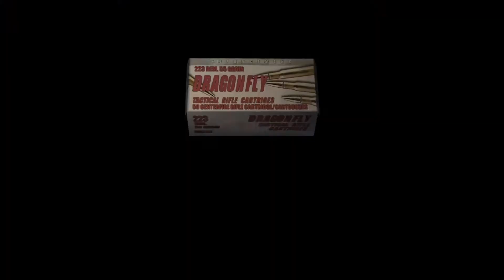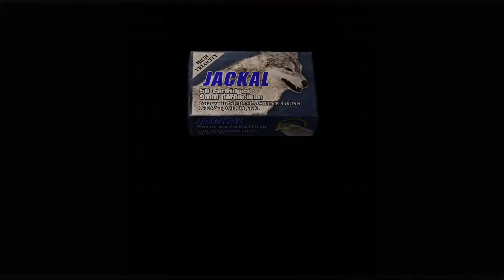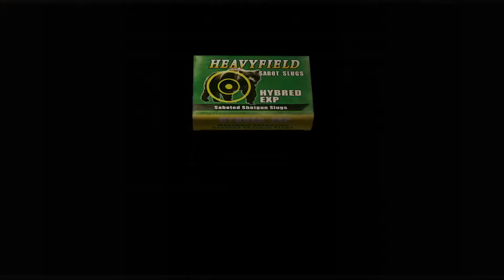Resident Evil 4 (No commentary) Part 49 welcome to the salty spittoon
seriously this place ain't no joke